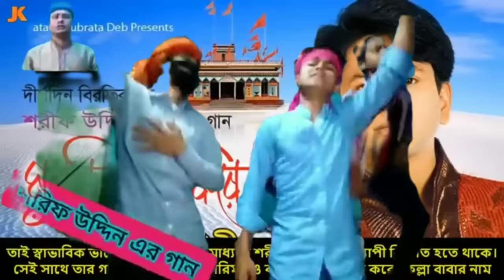shlpi sorif uddin soang